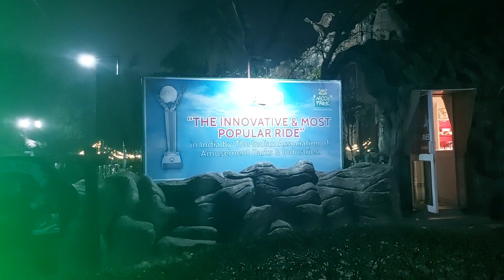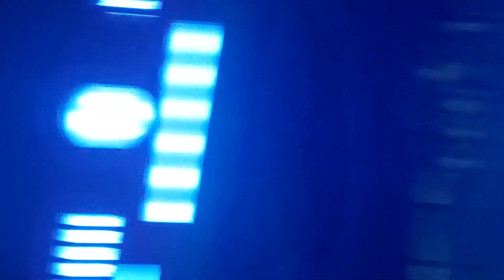Nicco Park part 2 | Lifestyle vlogs l Apur Sangsar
Nicco Park e saratadin khub enjoy korechi...
| Lifestyle vlogs l Apur Sangsar